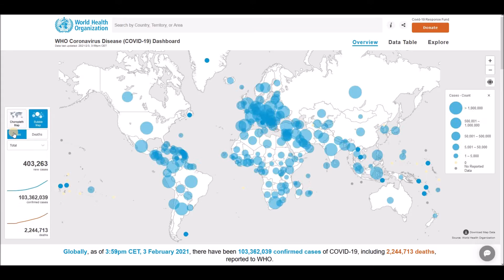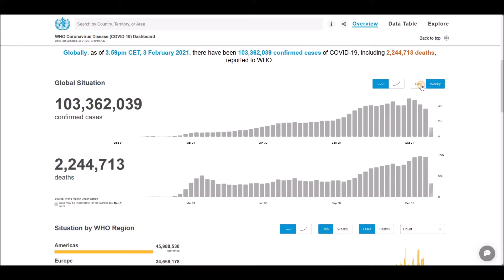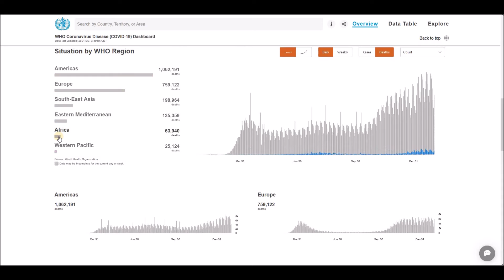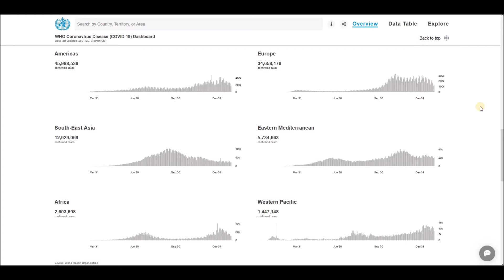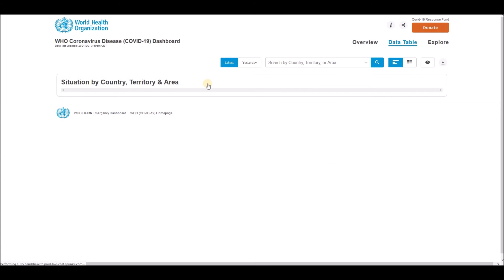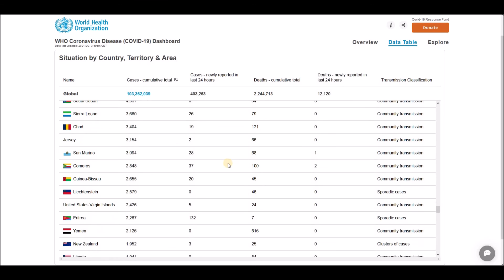WHO Coronavirus Disease (COVID-19) Dashboard Overview of today (3:59pm CET, 3 February 2021)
Globally, as of 3:59pm CET, 3 February 2021, there have been 103,362,039 confirmed cases of COVID-19, including 2,244,713 deaths, reported to WHO.

World Health Organization (WHO) - Coronavirus Disease (COVID-19) Dashboard Overview (3:59pm CET, 3 February 2021), Global Situation, Situation by Regions, Situation by Country, Territory or Area, Cases - cumulative total, Cases - newly reported in last 24 hours, Deaths - cumulative total, Deaths - newly reported in last 24 hours and Transmission Classification.

List of all countries:
Afghanistan
Albania
Algeria
Andorra
Angola
Antigua and Barbuda
Argentina
Armenia
Australia
Austria
Azerbaijan
Bahamas
Bahrain
Bangladesh
Barbados
Belarus
Belgium
Belize
Benin
Bhutan
Bolivia
Bosnia and Herzegovina
Botswana
Brazil
Brunei
Bulgaria
Burkina Faso
Burundi
Côte d'Ivoire
Cabo Verde
Cambodia
Cameroon
Canada
Central African Republic
Chad
Chile
China
Colombia
Comoros
Congo (Congo-Brazzaville)
Costa Rica
Croatia
Cuba
Cyprus
Denmark
Djibouti
Dominica
Dominican Republic
Ecuador
Egypt
El Salvador
Equatorial Guinea
Eritrea
Estonia
Eswatini (fmr. "Swaziland")
Ethiopia
Fiji
Finland
France
Gabon
Gambia
Georgia
Germany
Ghana
Greece
Grenada
Guatemala
Guinea
Guinea-Bissau
Guyana
Haiti
Holy See
Honduras
Hungary
Iceland
India
Indonesia
Iran
Iraq
Ireland
Israel
Italy
Jamaica
Japan
Jordan
Kazakhstan
Kenya
Kiribati
Kuwait
Kyrgyzstan
Laos
Latvia
Lebanon
Lesotho
Liberia
Libya
Liechtenstein
Lithuania
Luxembourg
Madagascar
Malawi
Malaysia
Maldives
Mali
Malta
Marshall Islands
Mauritania
Mauritius
Mexico
Micronesia
Moldova
Monaco
Mongolia
Montenegro
Morocco
Mozambique
Myanmar (formerly Burma)
Namibia
Nauru
Nepal
Netherlands
New Zealand
Nicaragua
Niger
Nigeria
North Korea
North Macedonia
Norway
Oman
Pakistan
Palau
Palestine State
Panama
Papua New Guinea
Paraguay
Peru
Philippines
Poland
Portugal
Qatar
Romania
Russia
Rwanda
Saint Kitts and Nevis
Saint Lucia
Saint Vincent and the Grenadines
Samoa
San Marino
Sao Tome and Principe
Saudi Arabia
Senegal
Serbia
Seychelles
Sierra Leone
Singapore
Slovakia
Slovenia
Solomon Islands
Somalia
South Africa
South Korea
South Sudan
Spain
Sri Lanka
Sudan
Suriname
Sweden
Switzerland
Syria
Tajikistan
Tanzania
Thailand
Timor-Leste
Togo
Tonga
Trinidad and Tobago
Tunisia
Turkey
Turkmenistan
Tuvalu
Uganda
Ukraine
United Arab Emirates
United Kingdom
United States of America
Uruguay
Uzbekistan
Vanuatu
Venezuela
Vietnam
Yemen
Zambia
Zimbabwe